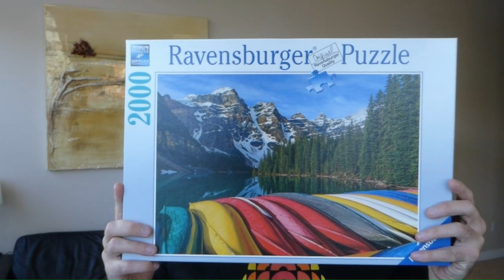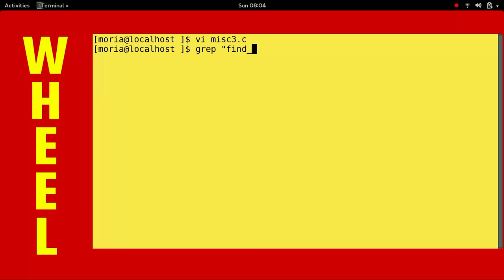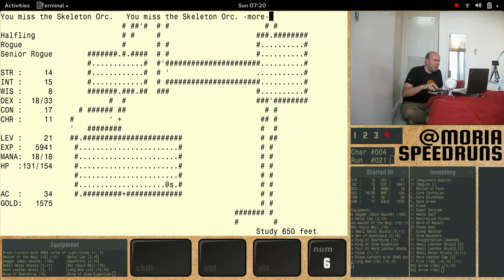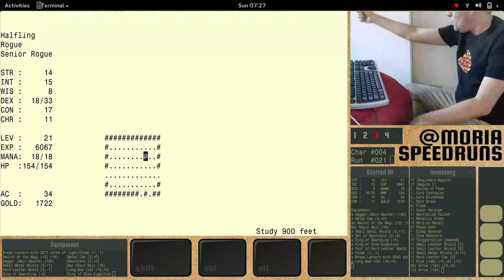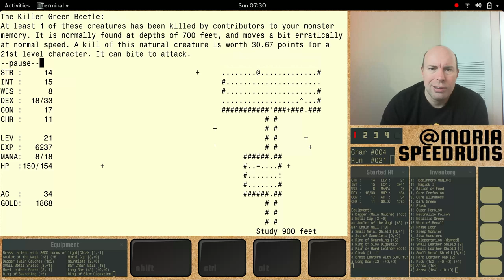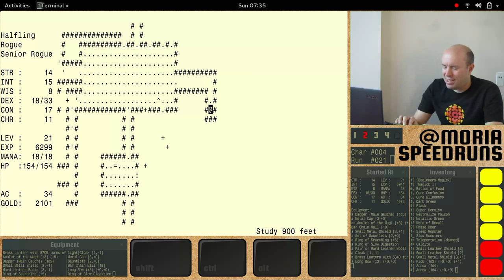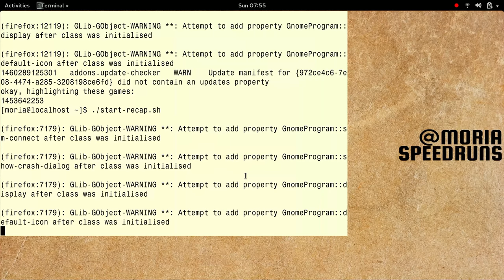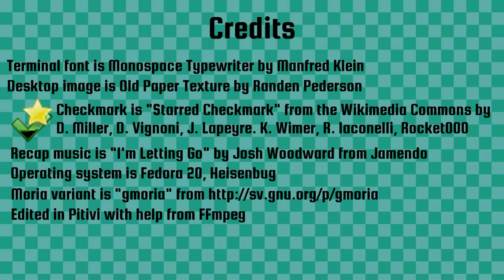Show 033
Where we play a level 21 halfling-rogue at 650 feet deep into the dungeon.